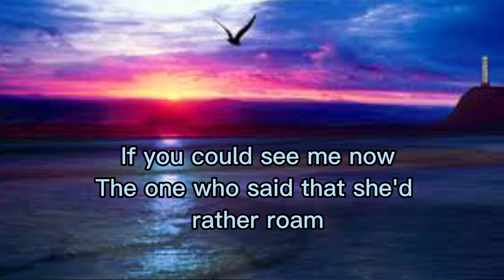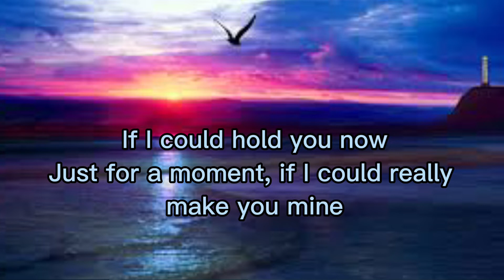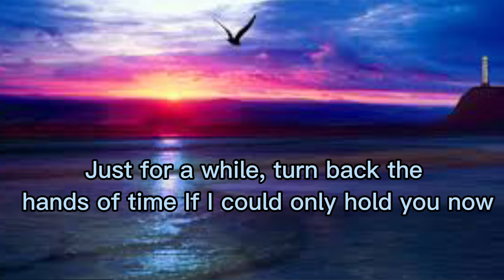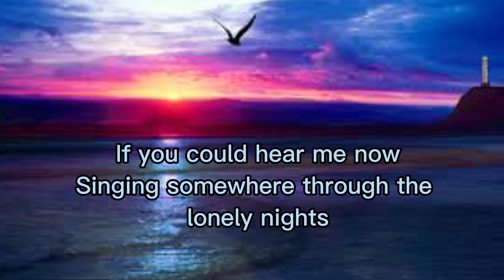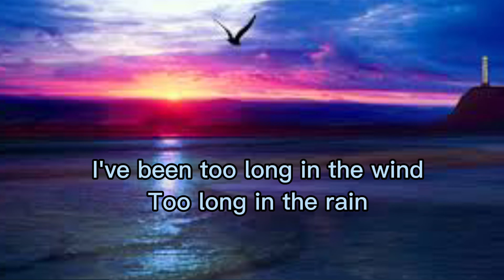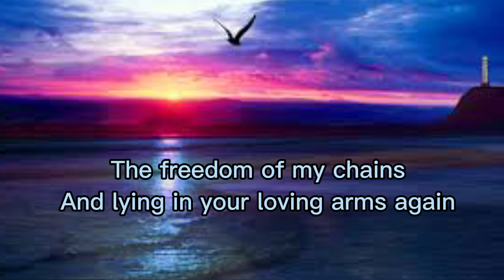Loving Arms~Lyrics~Dixie Chicks